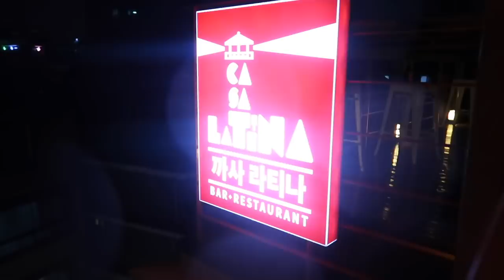Speaking Spanish in Korea For A Day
y